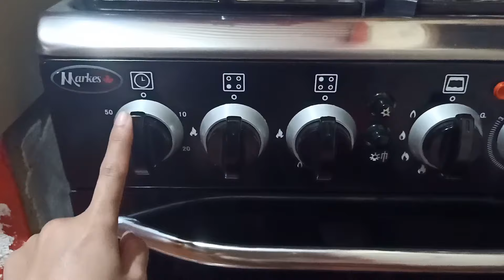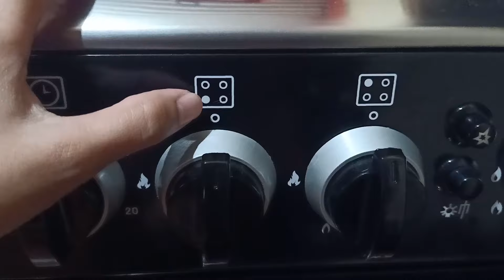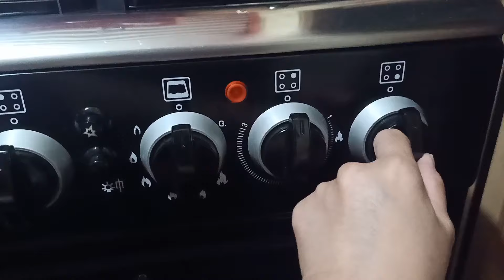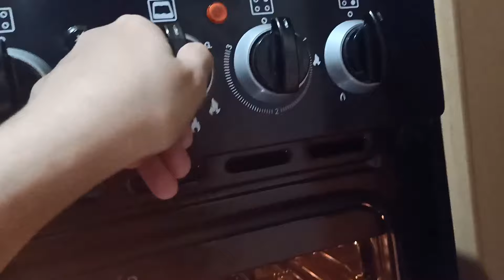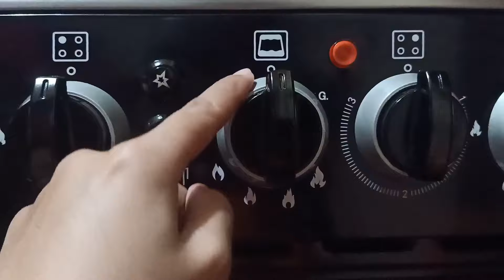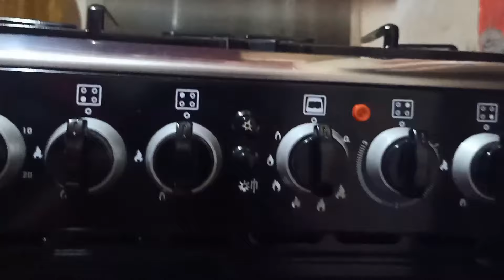How to operate Markes Gas Range | Full Demo | How to light up the griller and the oven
Camera: OppoF7, OppoF11, OppoReno2F,4KPlus Supremo
Editor: PowerDirector, Kinemaster